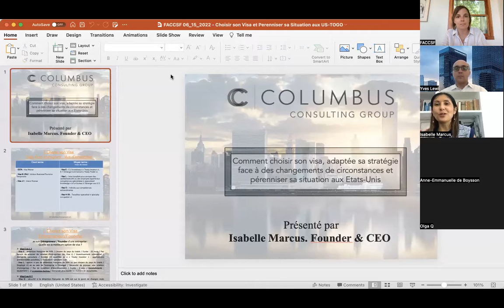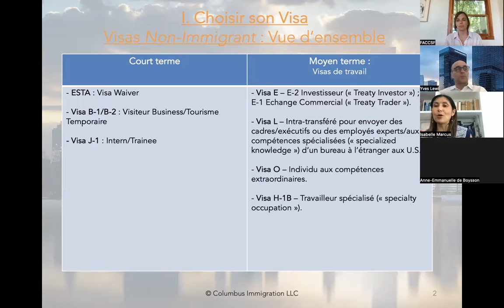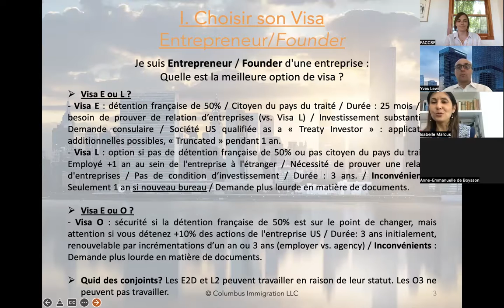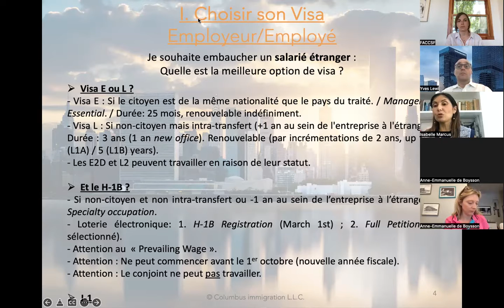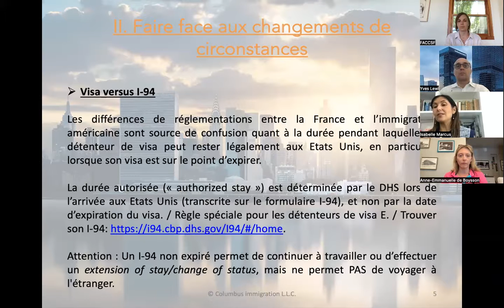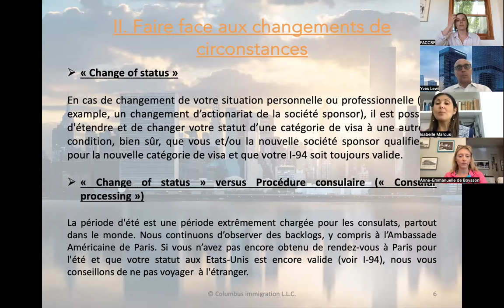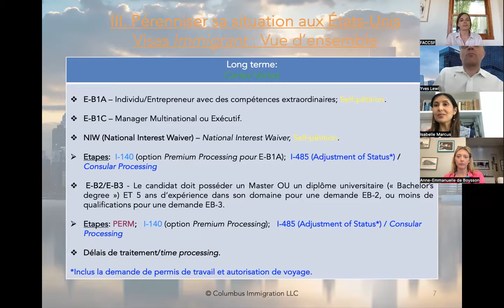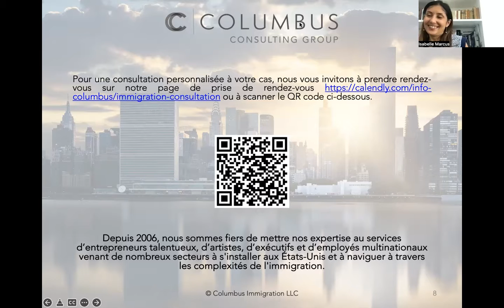Meet The Expert with Isabelle Marcus - Immigration and Visa Strategy